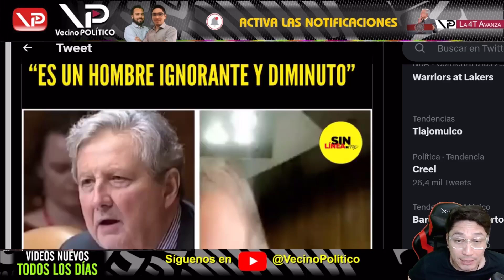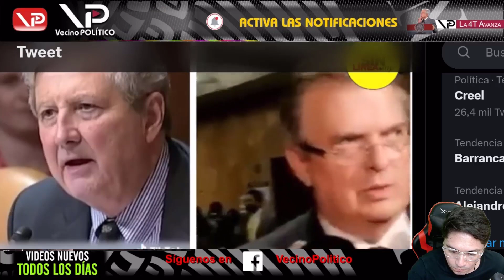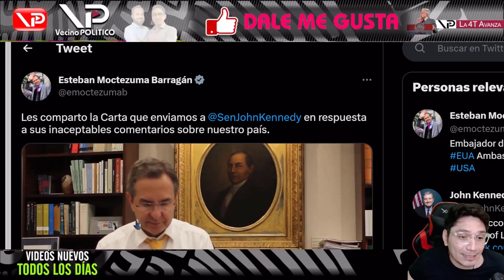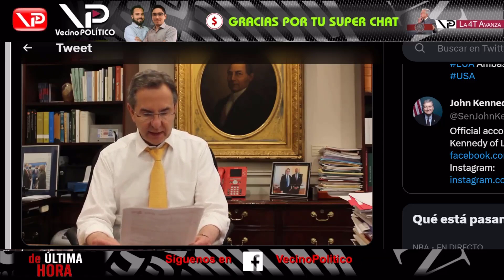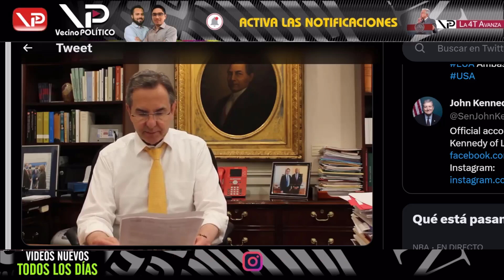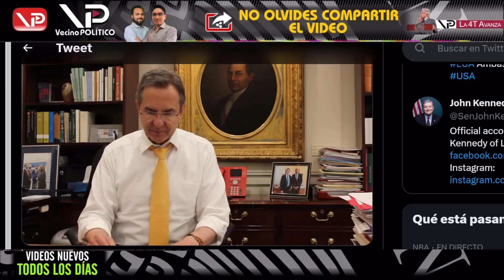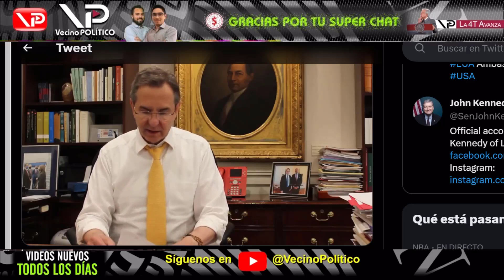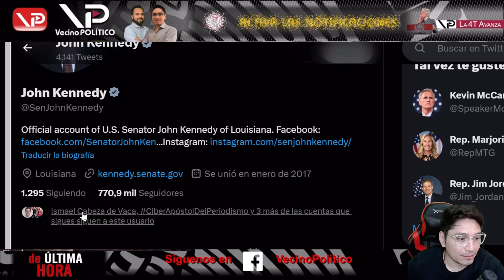¡PARA QUE SE LE QUITE LO ND3JO! - HUMILLANTE MENSAJE AL SENADOR GRINGO - VECINO POLITICO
- Vecino Politico